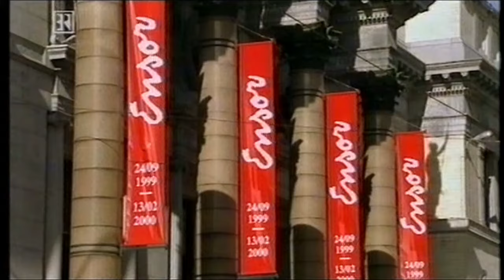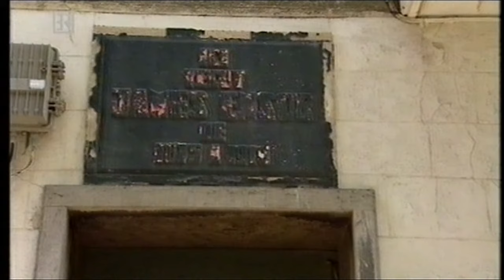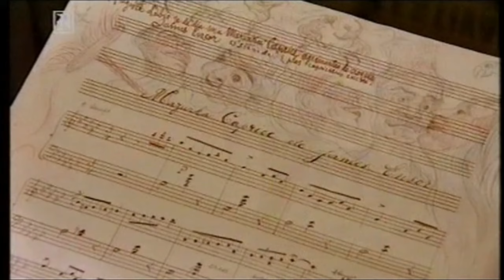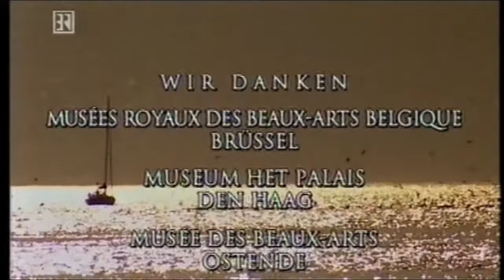Der Maler James Ensor (belgischer Maler)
"Der Maler James Ensor"
Masken, Muscheln und das Meer.
Porträt D 1999 von Birgitta Ashoff.
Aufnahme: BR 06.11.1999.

Zum 50. Todestag des belgischen Malers James  Ensor (1860  bis  1949) präsentieren drei Museen in Ausstellungen die vielfältigen Aspekte seines Werkes: das Museum für bildende Kunst in seiner Heimatstadt Ostende, das Museum Het Palais in Den Haag und das Königlich-Belgische Kunstmuseum in Brüssel, wo eine große Retrospektive zu sehen ist.
Nachtmahre, Masken und Knochenmänner bevölkern den makabren Kosmos des egozentrischen Künstlers, der - in der Nachfolge von Brueghel und Bosch - heute als »Maler des modernen Lebens« gilt und neu zu entdecken ist.